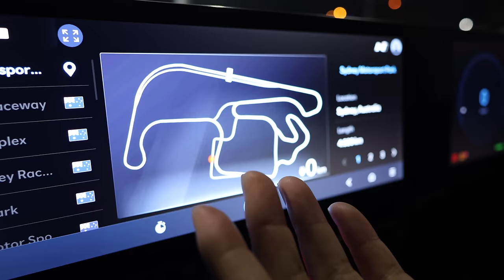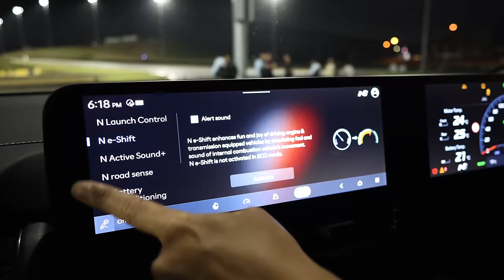Thrashing Hyundai's 650hp IONIQ 5 N w/ Drift King Keiichi Tsuchiya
DAILY UPLOADS FROM XMAS TO NEW YEAR 2024!